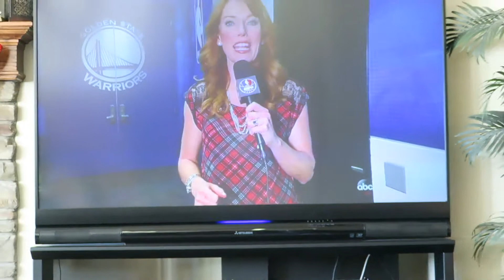Vlog 12 Christmas Yooo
Sorry for the delay! My macbook hard drive died on me so I had to replace it. To add on to that, FCPX kept crashing! GRRR!! Anyways, I hope you all had a Happy Holiday! Happy New Year!! 2016 WIll BE AWESOME!!

-rongaro

This was filmed with a Canon G7X